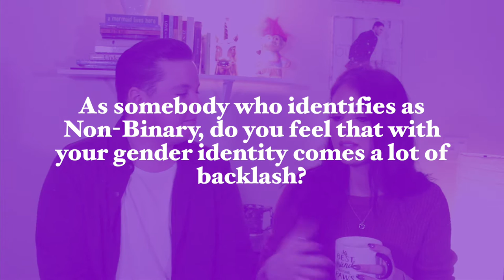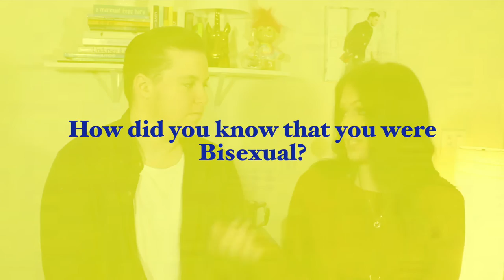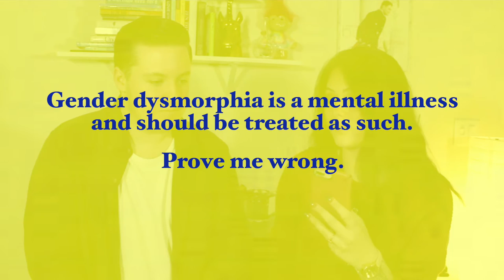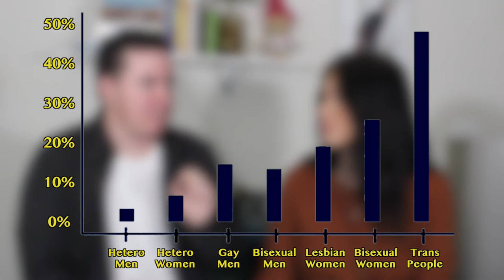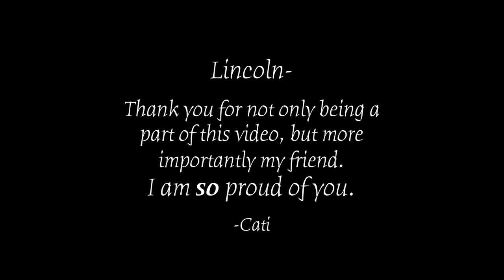What It Means To Be Non-Binary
welcome to my very first episode of a little thing i've been wanting to start on this channel called Queer & A!
i'm happy to introduce my friend Lincoln- one of my most favorite people on this planet- i'm honored they agreed to be my very first guest for this series! since this video was filmed, Lincoln has come so much further with their transition and i'm so incredibly proud of all their accomplishments so far. be sure to follow them on instagram to see where else their journey takes them!

this was filmed at the beginning of 2019 but i wanted to make sure i put as much time and effort as i could into it since it's such a special video to me. i've had the idea of starting a little video series on my channel where i sit down with other members of the LGBTQ+ community and talk about all kinds of topics in a light hearted, positive and respectful environment. i'm not sure who my next guest will be or even when the next video will be, but let me know if you'd like to see more and what of!

please remember we're all human, we deserve respect & kindness, so try approaching everything with an open & understanding mind. if there's something you don't agree with, please feel free to share! something you want to add, ask or just put out into the universe- the comment section is your burrito. start a conversation! like i said, this is a light hearted, positive environment. be respectful! thank you!

Resources For Support:
-LGBTQ+ Lifeline: